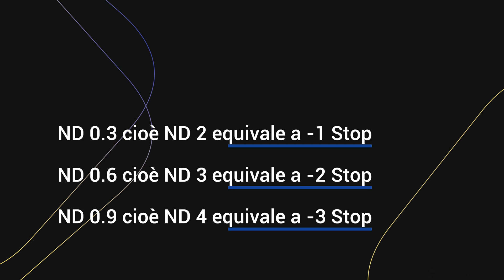L'esposizione: cos'è e come si controlla nella ripresa foto e video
I parametri di ripresa sulle nostre camere: l'esposizione. Oggi in una sorta di back to basic vediamo quali sono i parametri da configurare sulle nostre fotocamere o camere per girare video che determinano come le immagini vengono acquisite e come appaiono quando riprodotte.